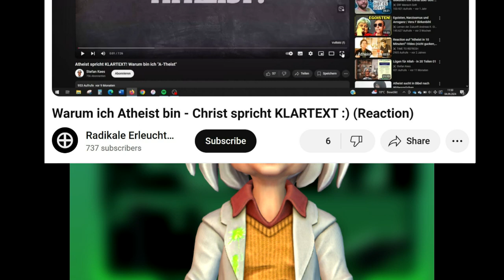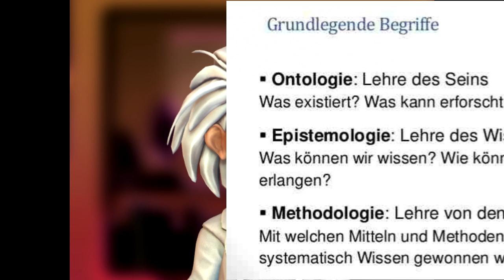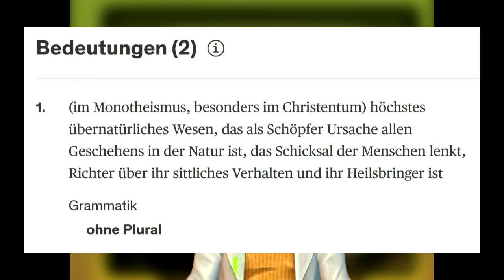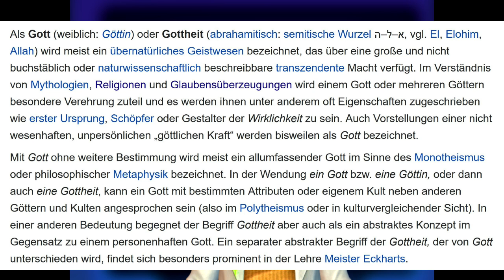Reaktion auf die Reaktion von Radikale Erleuchtung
Warum ich Atheist bin - Christ spricht KLARTEXT :) (Reaction)

Analyse und Reaktion auf ein Video eines Christen, der mit der Realität nicht klarkommt.